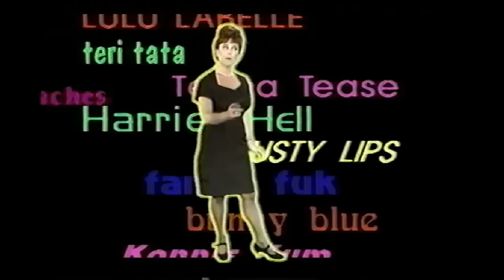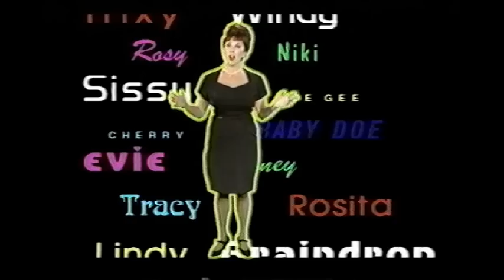Your Transformation Facilitators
Are you ready to begin your transformation?